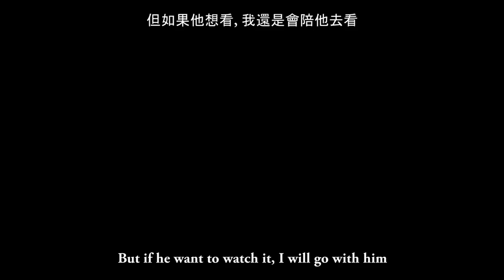《俄國聲優為何只想交台灣男友》Russian Voice Actress